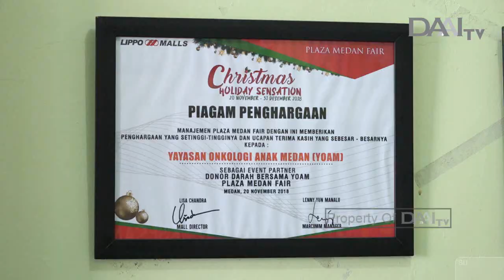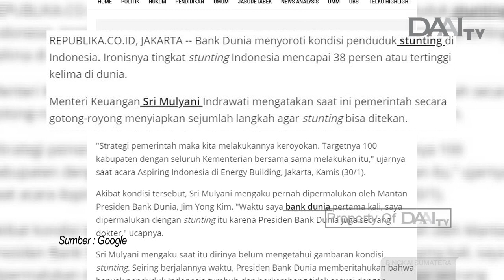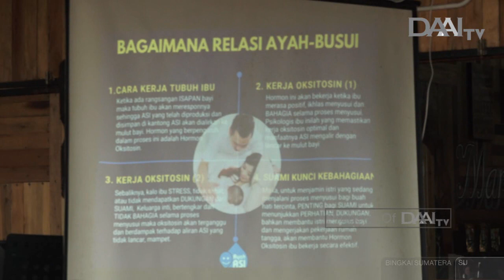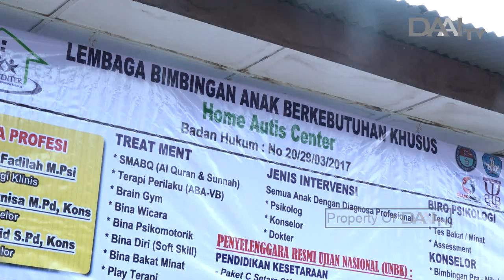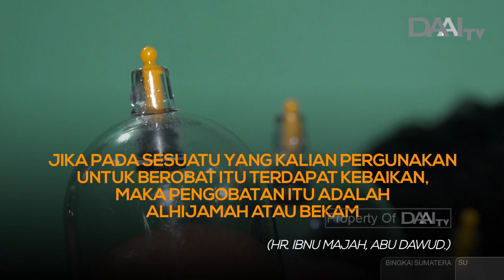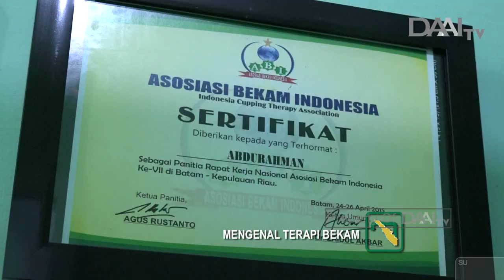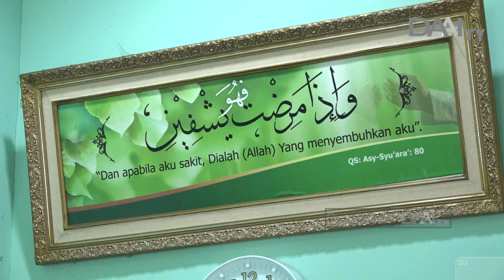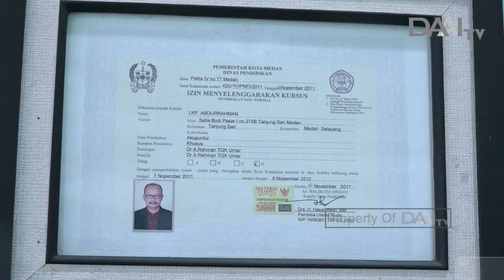Bingkai Sumatera | Episode 675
Tayang Selasa, 4 Maret 2020.